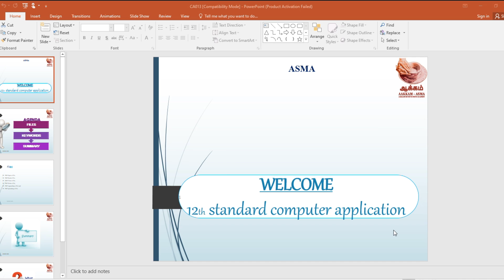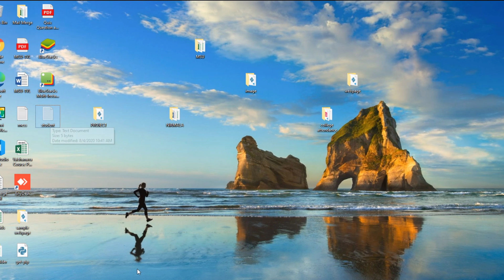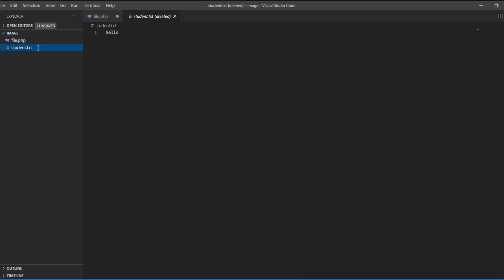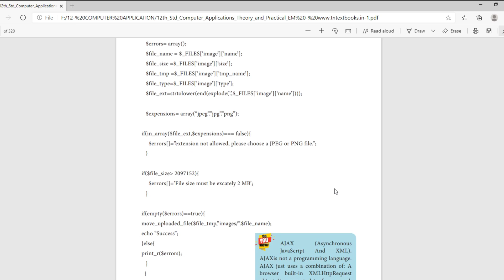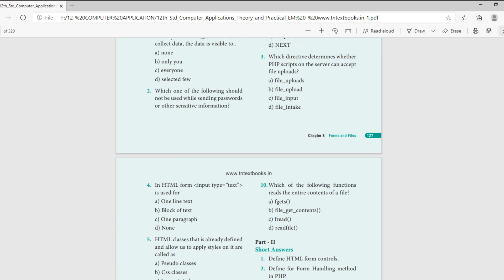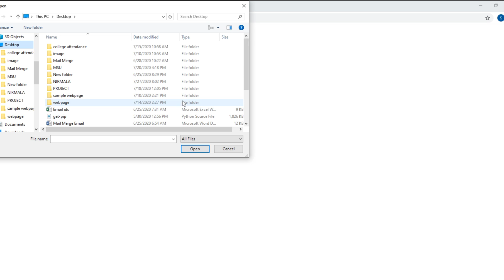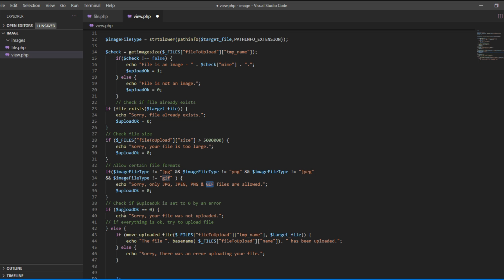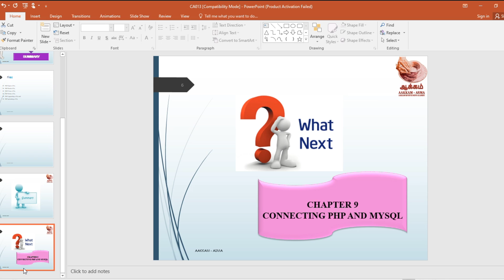12th Computer Application | Chapter 8 | Files | In Tamil | Online practical Tutorial |Aakkam Asma .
12th Computer Application | Chapter 8 | Files | In Tamil |  Online practical Tutorial |Aakkam Asma .